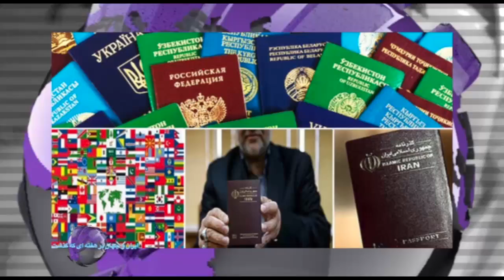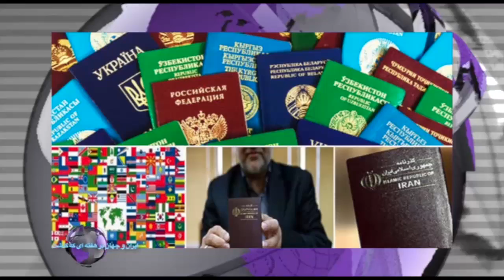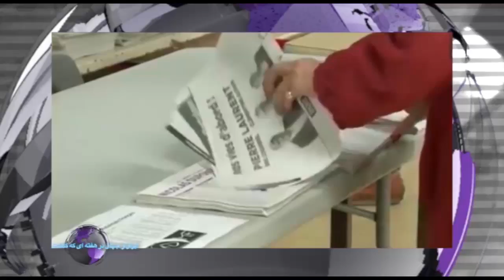تلویزیون ایران فردا - ایران و جهان در هفته ای که گذشت شنبه ۲۱ آذر